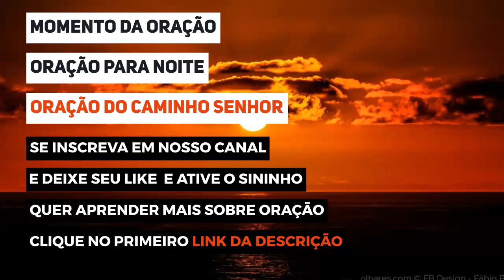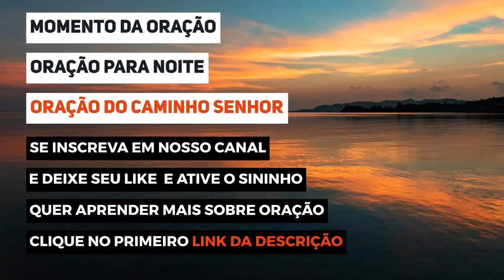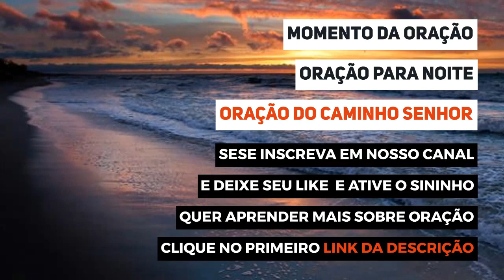ORAÇÃO PARA NOITE - Oração do caminho Senhor - ORAÇÃO DA NOITE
ESTÁ AQUI ABAIXO 👇👇👇
ESTÁ AQUI ABAIXO 👇👇👇
👆👆👆👆👆👆👆 🔴MAIS UMA BELA ORAÇÃO DE HOJE!!!

ORAÇÃO PARA NOITE - Oração do caminho Senhor - Vamos Orar

ORAÇÃO PARA NOITE - Oração do caminho Senhor

Oração do caminho Senhor

Louvado seja Teu nome Senhor, Tu és digno de toda Adoração!

Boa noite Espírito Santo de Deus.

Pai de Amor, ninguém é mais sábio ou mais forte que o Senhor.

Ajuda-nos à mantermos nosso foco em Ti.

Que nada e ninguém atrapalhe -nos de Te louvar e exaltar Teu Santo nome.

A sabedoria do homem prudente é sempre estar no seu caminho.

Que Tuas Santas mãos nos abençoe neste dia pra que nossos olhos estejam sempre focados no Senhor.

É o que Te peço e agradeço em nome do Senhor Jesus nosso salvador!